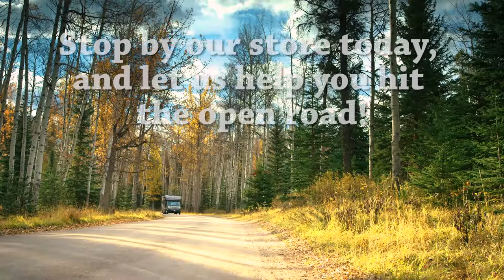Hit the open road with RV General Store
There's no time like the present!

Have you been talking about getting an RV?
Have you been talking about it for years?

If yes, we want to help you live your dreams! Come by the store, we'll show you just how easy it is to own the RV you see in your mind at night when you're sleeping.

RV General Store
3333 N. Meridian Ave.
Newcastle, OK 73065